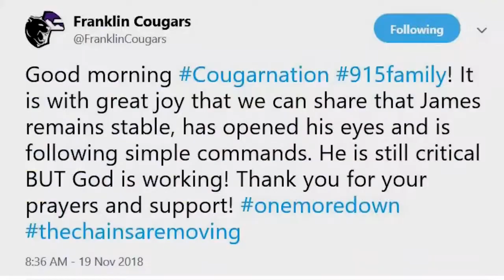LATEST ON MCCLAIN